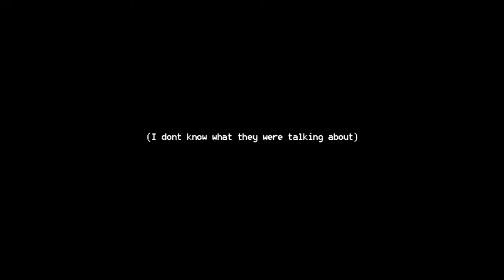Three Dudes Dying in a Dungeon of the Endless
Ryan, Nick and Nate crash land in an endless(?) dungeon and slowly go insane and die. This is our story.